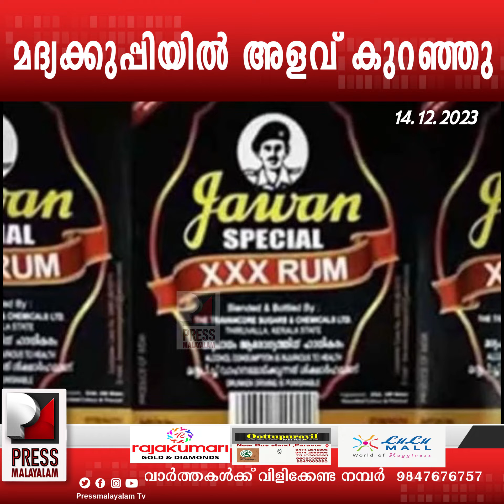"ജവാൻ" മദ്യക്കുപ്പിയിൽ അളവ് കുറഞ്ഞു, ലീഗൽ മെട്രോളജി വിഭാഗം കേസെടുത്തു.